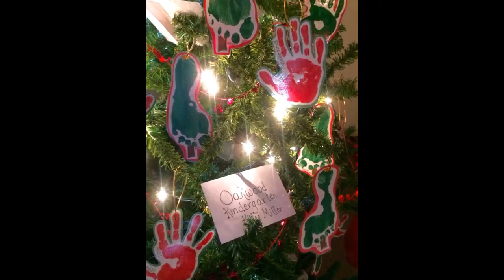Festival of Trees John Paulding Historical Society 2016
Scenes from John Paulding Historical Society’s annual Festival of Trees, Nov. 4-6 and 11-13, 2016, in Paulding. This year’s theme: “A Country Christmas.” The museum and two barns were completely decorated for visitors with about 80 Christmas trees as well as displays of Nativity scenes, Santas, snowmen, vintage decorations and other holiday favorites. Slideshow by Paulding County Progress; photos by Melinda Krick.